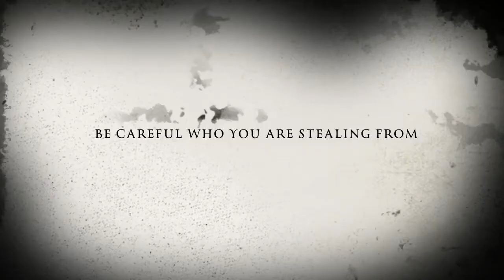Chased Trailer 2020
Created by AntonioLee6Films and AntonioLee6filmsScaryHaunt

When a stranger brakes into another stranger's home. Antonio aka Antoniolee6films starts bullying Salvador. Salvador starts to get angry after Antonio keeps  Harassing by texting. But what Antonio finds out that Salvador is trying to murder and trying to get his stuff back after what he stole. Now Salvador is ready murder and get back all his stuff Be careful who you are stealing from.

Trailer rating: R